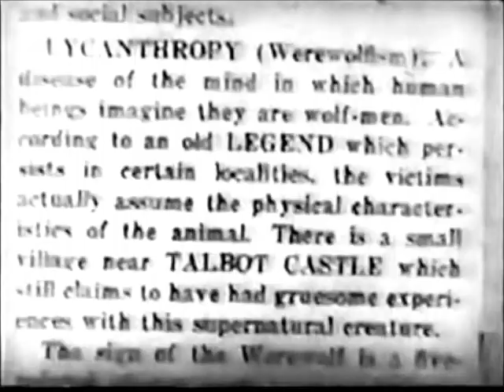Dead Man's Bones - Werewolf Heart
Dead Man's Bones
WEREWOLF HEART

Everyday Is Halloween

Cheers!